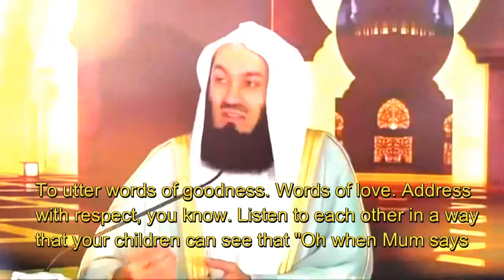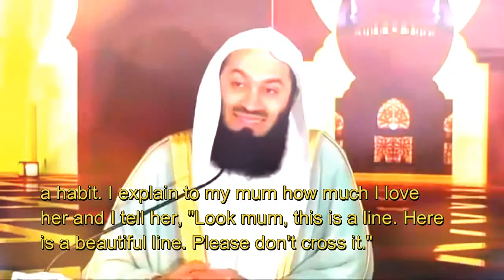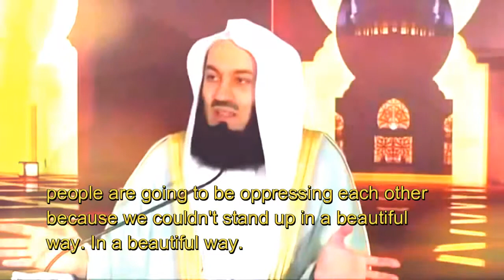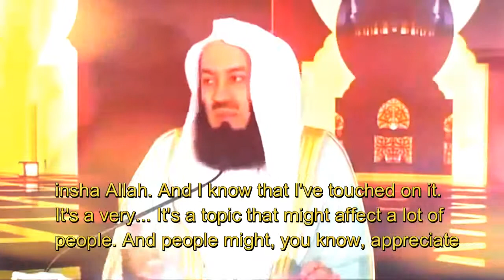Treat your wife well (English captions)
Mufti Menk gives some tips on how to treat the wife well.